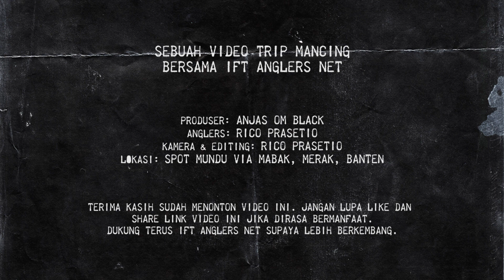Strike GT Nakal Pulang Dugem | Spot Mundu Merak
Sedang nyenyaknya tidur, tiba-tiba reel berderit seperti irama musik dugem. Walau setengah nyawa belum terkumpul, spontan harus meladeni perlawanan ikan. Joran melengkung binal, reel juga tak henti berderit kencang. Ikan apakah gerangan tengah malam pukul 2 menyantap umpan? Rupanya si nakal GT bahenol nan semok tersangkut kail usai melintas ingin pulang dugem. Geol kanan, geol kiri seperti striptis, melawan bikin angler keringatan.

Data peranti:
Joran Maguro Baracouta Pe1-3
Reel Maguro Navara 5000